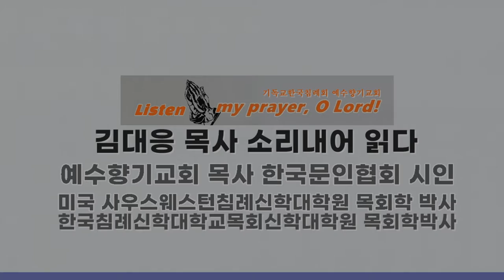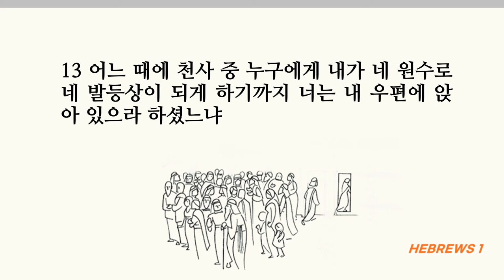들으라! 마지막 날에 예수 그리스도를 통하여 말씀하셨다, 히브리서1장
■히브리서 1장■ 하나님이 아들을 통하여 말씀하시다
1 옛적에 선지자들을 통하여 여러 부분과 여러 모양으로 우리 조상들에게 말씀하신 하나님이
2 이 모든 날 마지막에는 아들을 통하여 우리에게 말씀하셨으니 이 아들을 만유의 상속자로 세우시고 또 그로 말미암아 모든 세계를 지으셨느니라
3 이는 하나님의 영광의 광채시요 그 본체의 형상이시라 그의 능력의 말씀으로 만물을 붙드시며 죄를 정결하게 하는 일을 하시고 높은 곳에 계신 지극히 크신 이의 우편에 앉으셨느니라
4 그가 천사보다 훨씬 뛰어남은 그들보다 더욱 아름다운 이름을 기업으로 얻으심이니
5 하나님께서 어느 때에 천사 중 누구에게 너는 내 아들이라 오늘 내가 너를 낳았다 하셨으며 또 다시 나는 그에게 아버지가 되고 그는 내게 아들이 되리라 하셨느냐
6 또 그가 맏아들을 이끌어 세상에 다시 들어오게 하실 때에 하나님의 모든 천사들은 그에게 경배할지어다 말씀하시며
7 또 천사들에 관하여는 그는 그의 천사들을 바람으로, 그의 사역자들을 불꽃으로 삼으시느니라 하셨으되
8 아들에 관하여는 하나님이여 주의 보좌는 영영하며 주의 나라의 규는 공평한 규이니이다
9 주께서 의를 사랑하시고 불법을 미워하셨으니 그러므로 하나님 곧 주의 하나님이 즐거움의 기름을 주께 부어 주를 동류들보다 뛰어나게 하셨도다 하였고
10 또 주여 태초에 주께서 땅의 기초를 두셨으며 하늘도 주의 손으로 지으신 바라
11 그것들은 멸망할 것이나 오직 주는 영존할 것이요 그것들은 다 옷과 같이 낡아지리니
12 의복처럼 갈아입을 것이요 그것들은 옷과 같이 변할 것이나 주는 여전하여 연대가 다함이 없으리라 하였으나
13 어느 때에 천사 중 누구에게 내가 네 원수로 네 발등상이 되게 하기까지 너는 내 우편에 앉아 있으라 하셨느냐
14 모든 천사들은 섬기는 영으로서 구원 받을 상속자들을 위하여 섬기라고 보내심이 아니냐